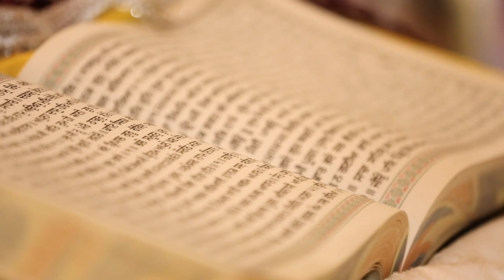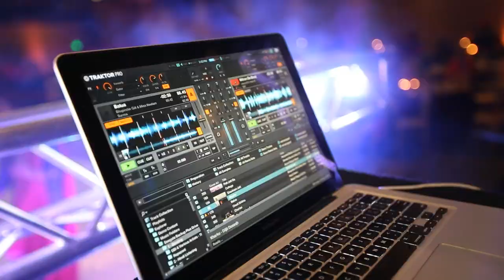Inderjot Marok & Kanver Grewal - Cinematic Same Day Edit Highlights (Sikh)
On December 27, 2014, Inderjot and Kanver became husband and wife.  They chose to have their wedding at the Hilton located in Universal City, California.  The ceremony began with a Kanver arriving on a white horse for his baraat.  They held a traditional Sikh ceremony inside the main ballroom.  Following the ceremony, they held a luncheon hosted by the bride's family.  The following day, they held the reception at the Sheraton across the street.  The reception was hosted by the groom's side.  I have worked with many of the couples' friends and family's wedding, it was a true pleasure to cover their wedding as well!

Behind the scenes: They decided to go with one of our cinematic packages, which included 2 Canon 5D Mark III camera coverage of preparation, ceremony and reception. They will receive a full length extended reel (about 3 hours) along with a highlight reel (12 minutes).  Client will also receive the hard drive with all raw files.

Vendors:

Music for the luncheon by The BPR Crew bprcrew.com)
Music for the reception by Wicked DJ (djwickedent.com)

Songs: "Keh Raha Hai", "Kawan", "Tujh Mein Rab Dikhta Hai", "Morni", "Falak Tak" and "Sida Sada"